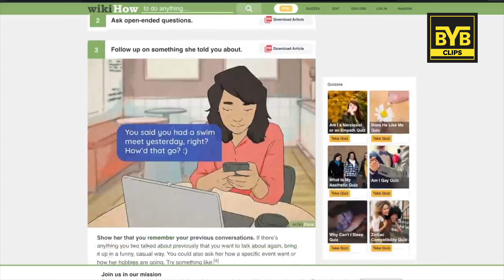LinkedIn Gave Me Valentines Date | BeYourBest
in this video you will get to know about how to girl girl from linkedin